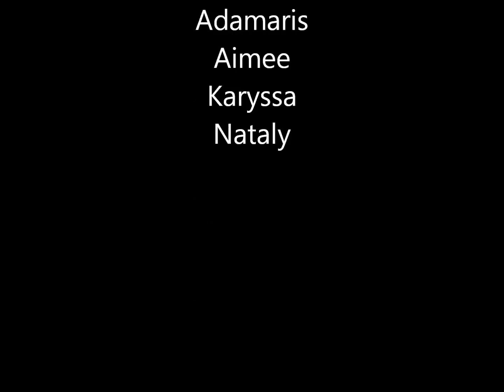What Goes Around Comes Around